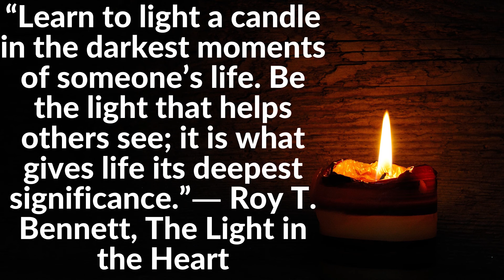MOTIVATIONAL MONDAYS Short Video POSITIVE ATTITUDE | Monday Morning Motivation Meditation Episode 4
Episode four of Motivational Mondays features a short video to get you motivated and start the week on a positive note. Mondays don't have to be bad if you can get motivated and approach them with a positive attitude. Reduce stress with this motivational Monday short video.

Relax and enjoy these meditation videos that will help with stress relief, insomnia, and anxiety. Soothing Meditations help you relax, sleep better and manage the stresses and anxieties of every day life. Clear your mind and see the benefits of a daily meditation practice.

And leave any feedback or suggestions in the comment section below.